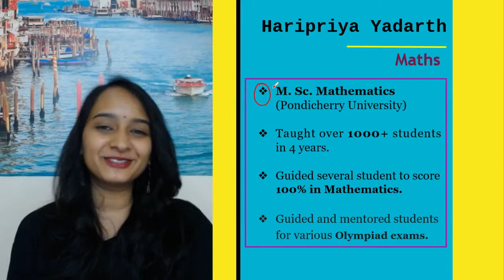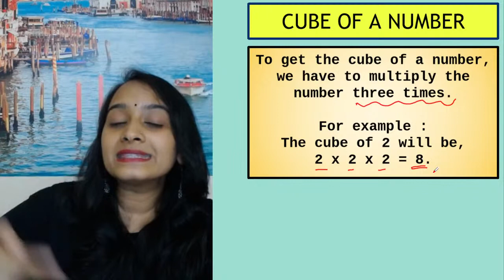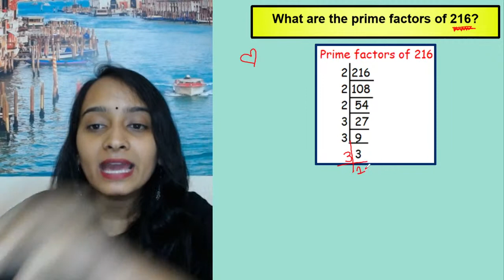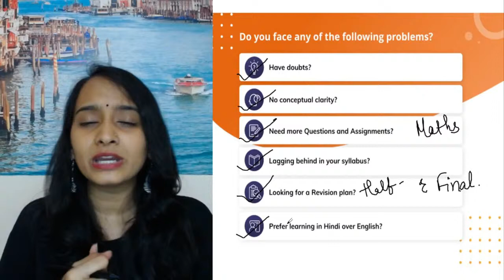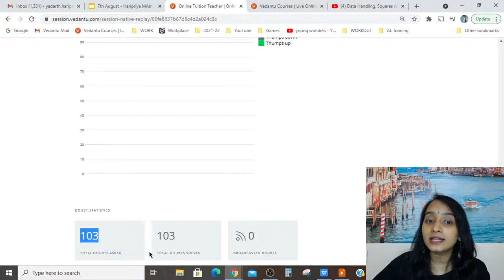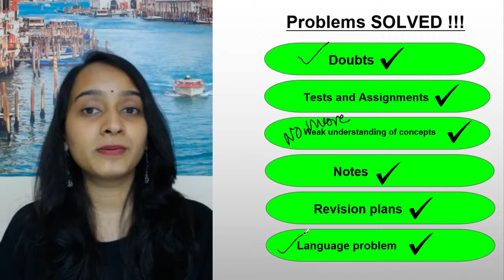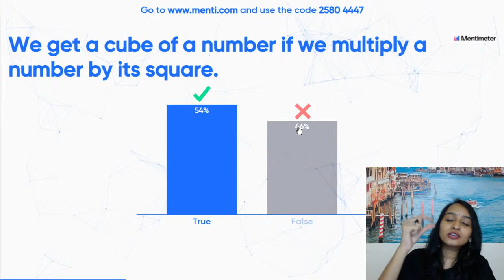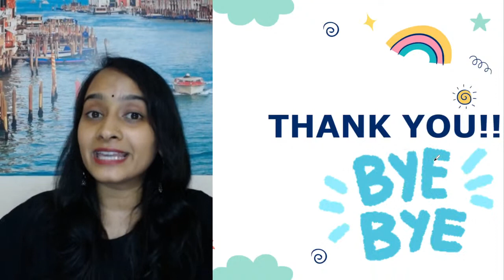Cubes And Cube Roots L1 | Cube Number And Properties | Maths Class 8 Chapter 7 | Haripriya Ma'am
Cubes And Cube Roots Live Session Contains Questions, Answers, Explanations Of The Complete Chapter Of Cubes And Cube Roots In Maths, Get Your Doubts Cleared By Haripriya Ma'am through the comment section as the session progresses. The NCERT Solutions For Class 8 Maths | Class 8 Maths Cubes And Cube Roots | CBSE Maths Class 8 session provides some valuable insights for the upcoming exams! Get You Score high Through This Session on Cubes And Cube Roots L1 | Cube Number And  Properties | Maths Class 8 Chapter 7 | Haripriya Ma'am

☛Cubes And Cube Roots class 8
☛NCERT class 8
☛Cubes And Cube Roots full chapter
☛NCERT Class 8 Cubes And Cube Roots

I Hope You Guys Enjoyed This Video on Cubes And Cube Roots L1 | Cube Number And  Properties | Maths Class 8 Chapter 7 | Haripriya Ma'am - And Hope To See You In The Next One, Stay Tuned For More Quality Content And If You Have Not Yet Subscribed